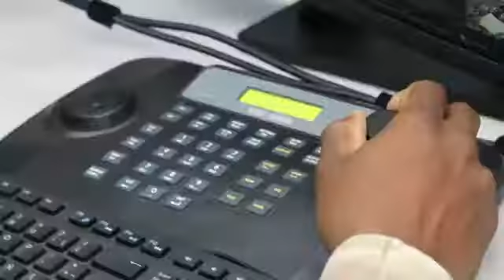Cámaras de Videovigilancia llegan a Arraiján para reforzar la seguridad.